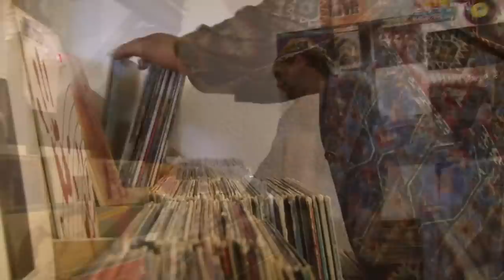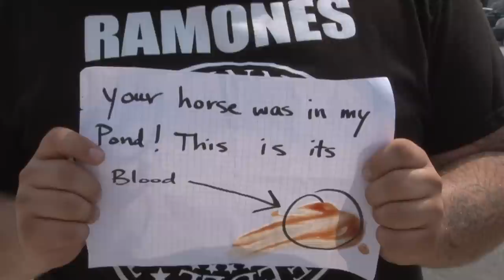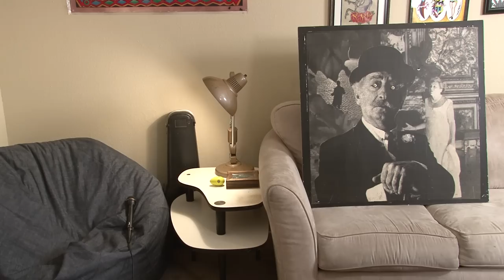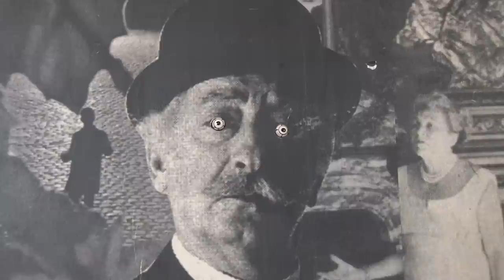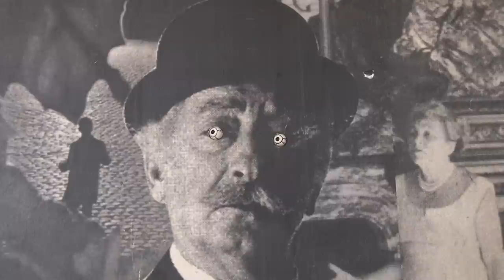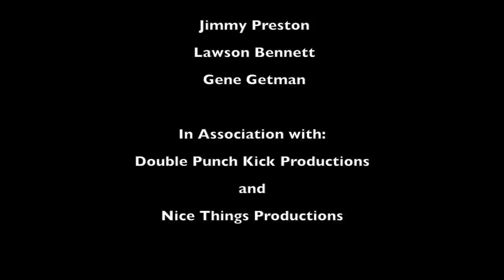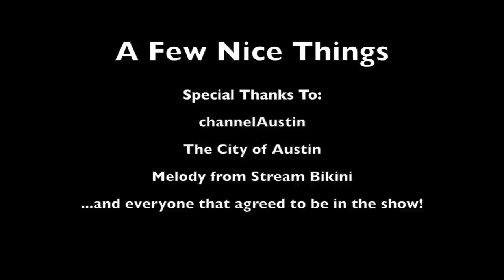A Few Nice Things - Second Episode